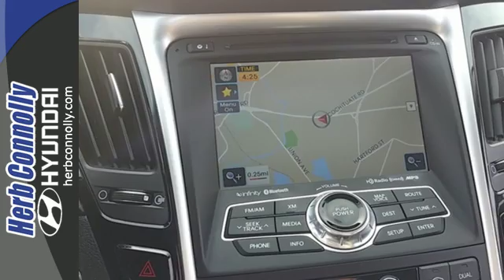Certified 2013 Hyundai Sonata Framingham Boston, MA H6004P - SOLD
Year: 2013
Make: Hyundai
Model: Sonata
Trim: Limited
Engine: 2.4L 4-Cylinder DGI DOHC
Transmission: 6-Speed Automatic with Shiftronic
Color: Black
Interior: Black
Mileage: 29726
Stock #: H6004P
VIN: 5NPEC4AC1DH674213
Clean CARFAX 1 Owner - Hyundai Certified - New Brakes - Limited Package - Navigation System - Backup Camera - Bluetooth Technology - Alloy Wheels - Wont Find A Nicer - Loaded! Set down the mouse because this good-looking 2013 Hyundai Sonata is the one-owner car you've been looking for. This Sonata engine never skips a beat. It's nice being able to slip that key into the ignition and not having to cross your fingers every time. Hyundai Certified Pre-Owned means you not only get the reassurance of up to a 10yr/100,000 mile limited powertrain warranty, but also a 150-point inspection/reconditioning, 24/7 roadside assistance, trip-interruption services, rental car benefits, and a complete CARFAX vehicle history report. Type your sentence here.

Address:
500 Worcester Rd - Rte 9 East